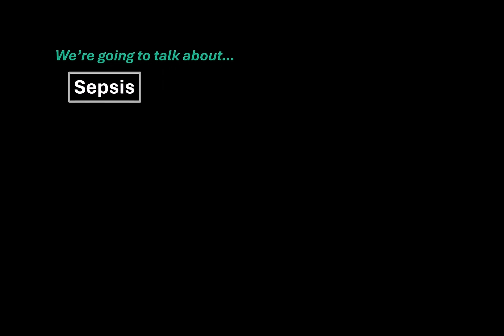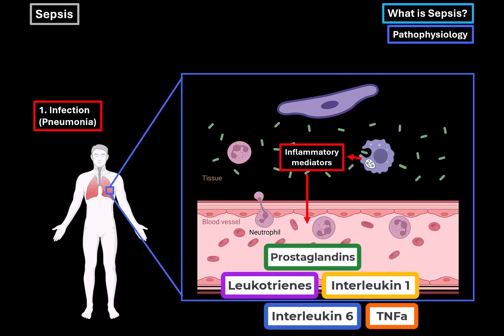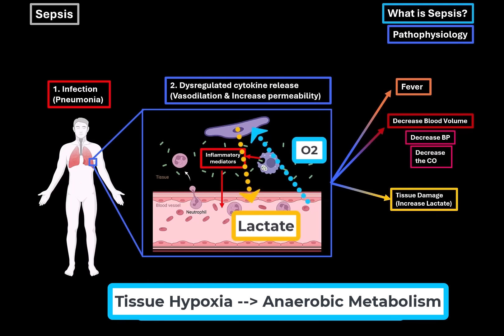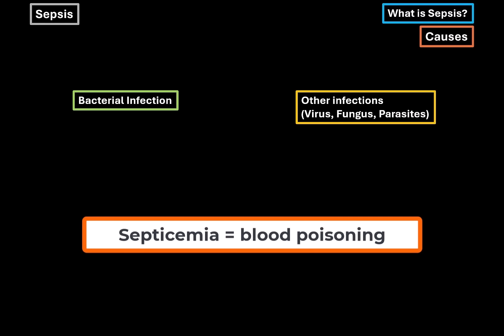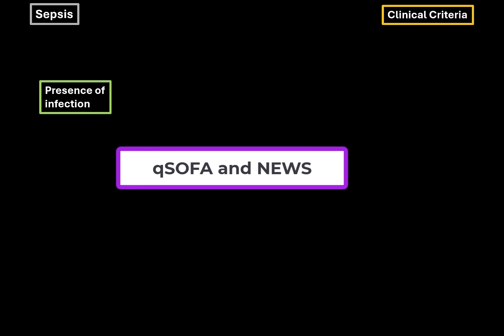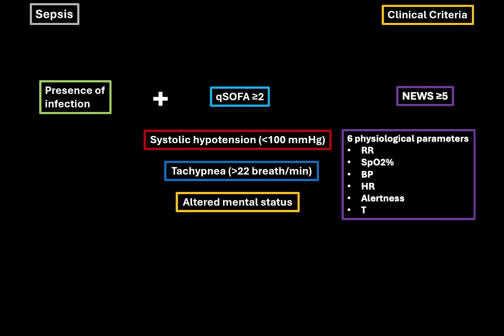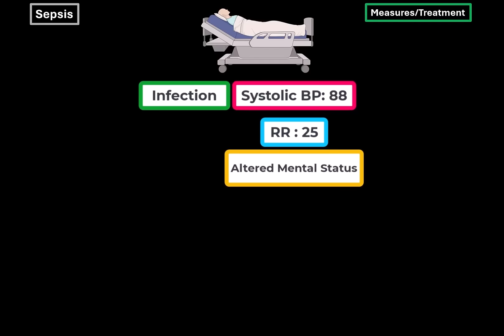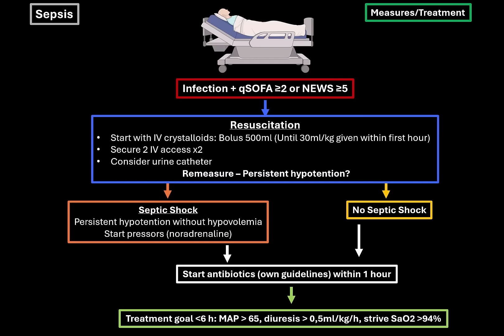Sepsis & Septic Shock - Symptoms, Pathophysiology, Diagnosis, Treatment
Content:
0:00 Introduction
00:36 Content
01:05 Definition
01:33 Pathophysiology
05:07 Causes
06:02 Clinical Features
07:16 Clinical Criteria
08:45 Measures/Treatment
10:23 Clinical Scenario Example

Sepsis Overview:
- Sepsis is a life-threatening condition where the body’s immune system reacts excessively to an infection, causing tissue and organ damage
- In 2017, there were 48.9 million cases globally and 11 million deaths.
- Sepsis affects anyone but is more common in the elderly, young, pregnant women, or those with chronic health conditions.

Definition:
Sepsis occurs when an infection triggers a chain reaction in the body

Pathophysiology of Sepsis:
1.Infection triggers immune response: The immune system overreacts to infections (bacterial, viral, fungal, or parasitic)
2-Release of cytokines: Cells release IL-1, IL-6, TNF-α, and other mediators, causing inflammation.
3.Vasodilation and permeability: Blood vessels dilate and leak, leading to hypotension
4-Decreased cardiac output: Blood volume drops, reducing oxygen delivery to organs
5.Tissue hypoxia and acidosis: Lack of oxygen leads to lactic acid build-up.
6.Coagulation: Impaired blood clotting results in DIC.
7-Multi-organ dysfunction: Key organs (heart, lungs, kidneys) are affected.
8-Septic shock: Persistent low blood pressure without treatment can lead to septic shock.

Causes of Sepsis:
-Bacterial infections: Staphylococcus aureus, Escherichia coli, and Pseudomonas aeruginosa are common.
-Viral infections: Influenza and COVID-19.
-Fungal infections: Candida and Aspergillus.
-Parasitic infections: Malaria (Plasmodium).
-Infection sources: Pneumonia, urinary tract infections, abdominal infections, and skin infections.
-Healthcare-associated infections: Infections from catheters, ventilators, or surgery.
-Weakened immunity: People with compromised immune systems (chemotherapy, organ transplants) are more vulnerable.

Clinical Features (TIME mnemonic):
T - Temperature: High fever or low temperature
I - Infection signs: Symptoms vary (e.g., cough, shortness of breath, abdominal pain)
M - Mental status: Confusion or difficulty waking
E - Extremely ill: Severe discomfort, pain, and shortness of breath

Clinical Criteria for Diagnosing Sepsis:
1,Infection suspected (bacterial, viral, fungal, or parasitic)
2.qSOFA score:
- Systolic BP ≤ 100 mmHg
- Respiratory rate ≥ 22 breaths/min
- Altered mental status
- qSOFA score ≥ 2 suggests higher risk
3.NEWS score: NEWS ≥ 5 predicts sepsis risk based on RR, BP, and oxygen levels.

Treatment for Sepsis:
- Blood cultures: Obtain before starting antibiotics.
- Lactate levels: Elevated lactate (≥ 2 mmol/L) indicates tissue hypoxia.
- Urine output: Monitor for over 0.5 mL/kg/h to assess kidney function.
- IV fluids: Start 30 mL/kg within the first hour to treat hypotension.
- Oxygen therapy: Maintain oxygen saturation ≥ 94% (unless chronic respiratory issues are present).
- Antibiotics: Administer broad-spectrum antibiotics within the first hour.
- Vasopressors: If fluids fail to restore BP, use vasopressors (e.g., norepinephrine) to maintain a MAP ≥ 65 mmHg.
- Monitoring: Track blood pressure, lactate, and urine output to ensure effective treatment.

Clinical Scenario Example:
- Assessment: Patient with low BP (88 mmHg), rapid breathing, and confusion.
- Treatment: Start IV fluids, monitor BP, administer vasopressors if needed, give antibiotics immediately.

Sources:
- WHO. Global report on sepsis: current evidence, gaps, and future directions. Geneva: WHO; 2020.
- Harrison's Principles of Internal Medicine, 21e.
- Evans L, Rhodes A, Alhazzani W, et al. Surviving sepsis campaign: international guidelines for sepsis and septic shock.
- Guarino M, Perna B, et al. Update on Sepsis and Septic Shock in Adults.
- Jacobi J. Pathophysiology of sepsis.
- CDC. Sepsis. 2024.